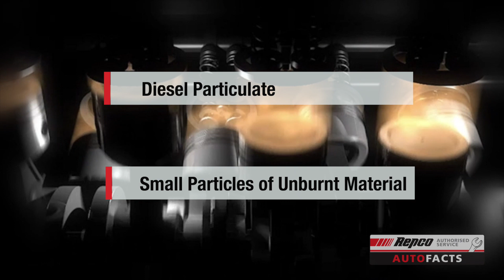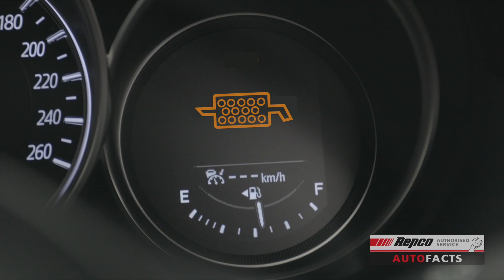RAS Autofacts - DPF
In the face of increasingly stringent exhaust emission regulations, manufacturers needed a method of capturing and oxidising collected soot particles. Enter the DPF (Diesel Particulate Filter), which is now standard equipment on most modern diesel vehicles.